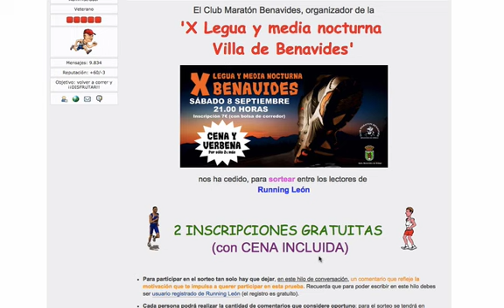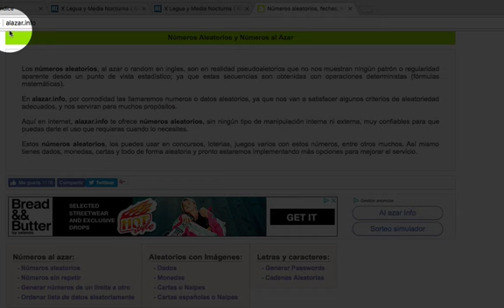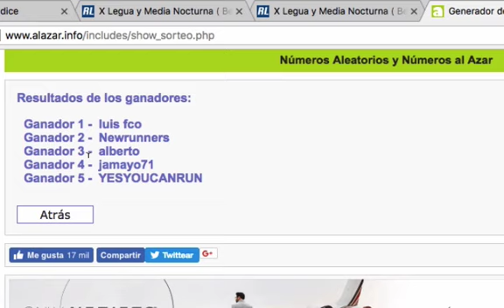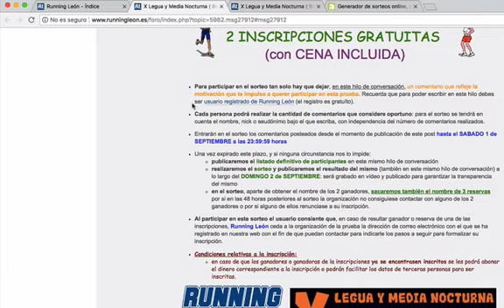Sorteo de 2 inscripciones para la X Legua y media Nocturna de Benavides (Septiembre 2018)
Sorteo, realizado el 02/09/2018, de 2 inscripciones gratuitas para la X edición de la "Legua y Media Nocturna de Benavides", prueba que se celebrará el próximo 8 de septiembre por las calles de la localidad del Órbigo